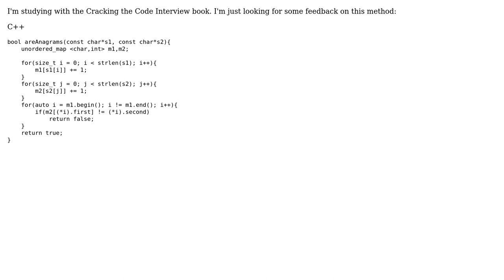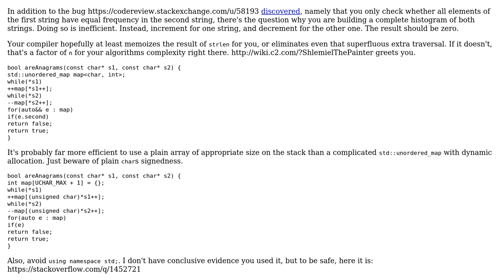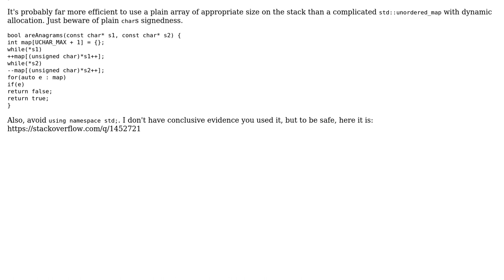Code Review: method to decide if two strings are anagrams (2 Solutions!!)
Code Review: method to decide if two strings are anagrams

With thanks & praise to God, and with thanks to the many people who have made this project possible! | Content (except music & images) licensed under CC BY-SA | Music | Images & others | With thanks to user JS1 user Evan do Carmo user Deduplicator and the Stack Exchange Network Trademarks are property of their respective owners. You are responsible for your own actions.